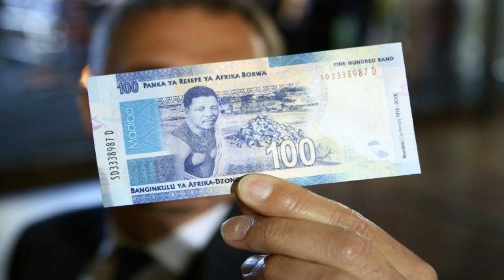The Criminals Transferred Counterfeit Identity Badges And Stipulated Erroneous Receipts To Victims,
The banking told in a declaration issued recent Monday how it had "nor closed any paper money or numismatics nor issued any manual to brush in paper money or numismatics how may be polluted".